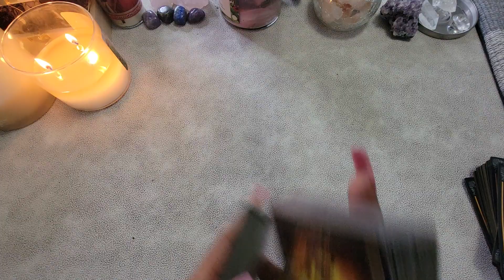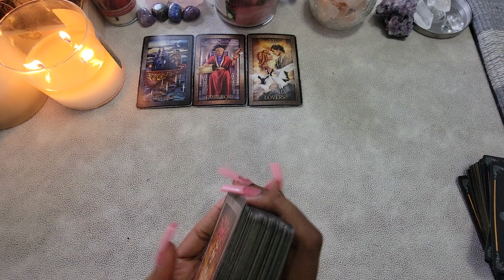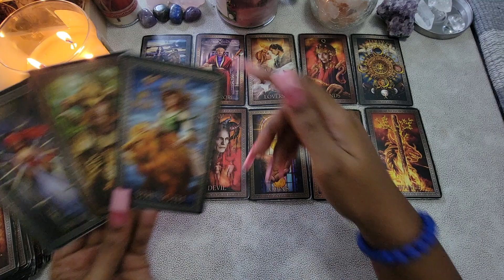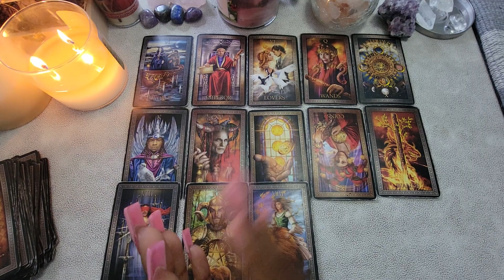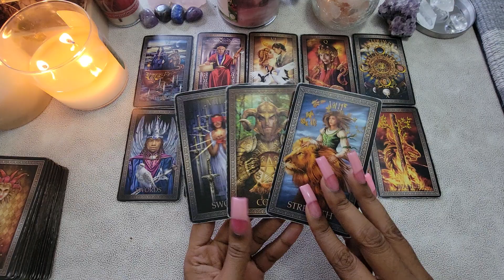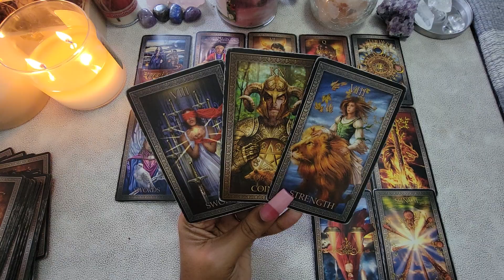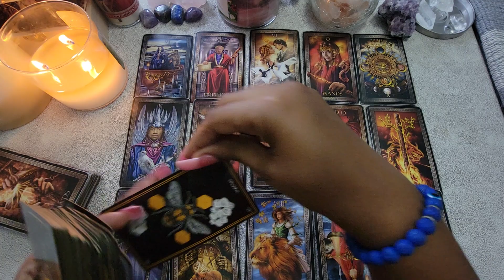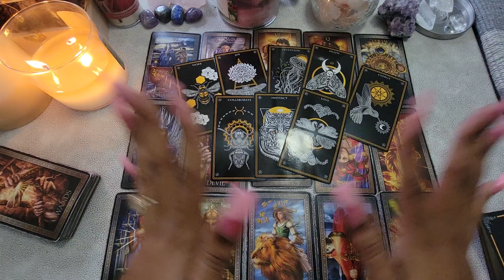SCORPIO BONUS♏️THIS WILL BE HARD "YOU'LL HAVE TO PUT IN THE WORK BEFORE THE HAPPINESS🫨🪶SO PREPARE!